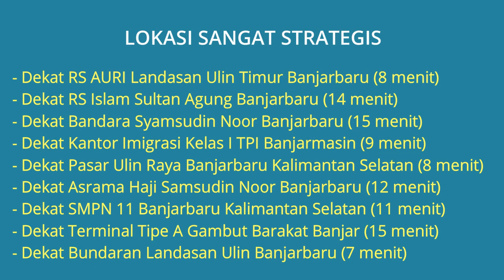Rumah Dijual di Banjarbaru Dekat RS AURI Landasan Ulin Timur, Bandara Syamsudin Noor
Rumah Dijual di Banjarbaru Dekat RS AURI Landasan Ulin Timur, Dekat Bandara Syamsudin Noor, Dekat Pasar Ulin Raya Banjarbaru, Kantor Imigrasi Kelas I TPI Banjarmasin, Dekat Asrama Haji Samsudin Noor Banjarbaru, Dekat Bundaran Landasan Ulin Banjarbaru.

Alamat Lokasi Rumah: Perumahan R3 Rise Royal Residence Blok A No.3 Jl. Golf, Kel. Landasan Ulin Utara, Kec. Liang Anggang, Kota Banjarbaru, Kalimantan Selatan. Lokasi Rumah strategis dekat kemana2, Lingkungan perumahan tenang aman nyaman dan bebas banjir.

Harga Rp.700.000.000 (Nett) Jika berminat silahkan hubungi pemilik rumah Telp/WA: 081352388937

Lokasi Rumah Strategis:
- Dekat RS AURI Landasan Ulin Timur Banjarbaru Kalimantan Selatan (8 menit)
- Dekat RS Islam Sultan Agung Banjarbaru Kalimantan Selatan (14 menit)
- Dekat Bandara Syamsudin Noor Banjarbaru Kalimantan Selatan (15 menit)
- Dekat Kantor Imigrasi Kelas I TPI Banjarmasin Kalimantan Selatan (9 menit)
- Dekat Pasar Ulin Raya Banjarbaru Kalimantan Selatan (8 menit)
- Dekat Asrama Haji Samsudin Noor Banjarbaru Kalimantan Selatan (12 menit)
- Dekat SMPN 11 Banjarbaru Kalimantan Selatan (11 menit)
- Dekat Terminal Tipe A Gambut Barakat Banjar Kalimantan Selatan (15 menit)
- Dekat Bundaran Landasan Ulin Banjarbaru Kalimantan Selatan (7 menit)
- Dekat Bundaran Liang Anggang Banjar Kalimantan Selatan (11 menit)
- Posisi Rumah Disamping Masjid Sebrang Lapangan Golf Swarga Loka Banjarbaru Kalimantan Selatan

Spesifikasi Rumah:
- Harga Jual Rumah: Rp.700.000.000 (Nett)
- Sertifikat Rumah: SHM
- Luas Bangunan: 70 m2
- Luas Tanah: 200 m2
- Jumlah Kamar Tidur: 2
- Jumlah Kamar Mandi: 1
- Carport Mobil: 1 (Plaster Canopy)
- Sumber Air: PAM
- Daya Listrik: 1.300 Watt
- Apakah Rumah Bebas Banjir
- Alamat Lokasi Rumah: Perumahan R3 Rise Royal Residence Blok A No.3 Jl. Golf, Kel. Landasan Ulin Utara, Kec. Liang Anggang, Kota Banjarbaru, Kalimantan Selatan 70724